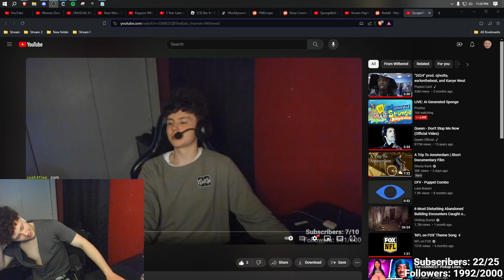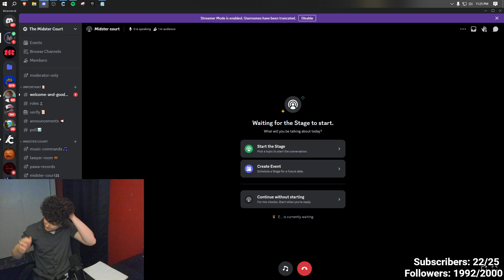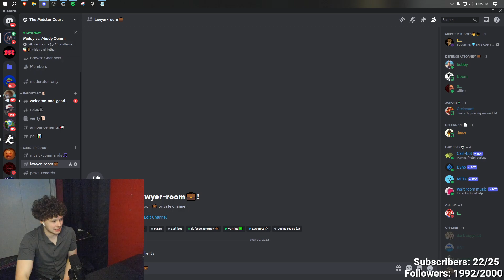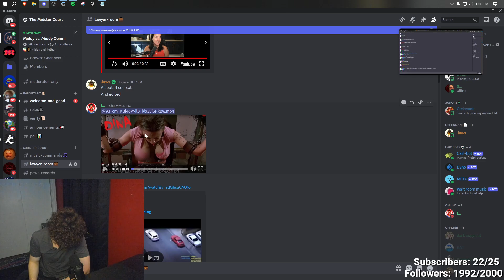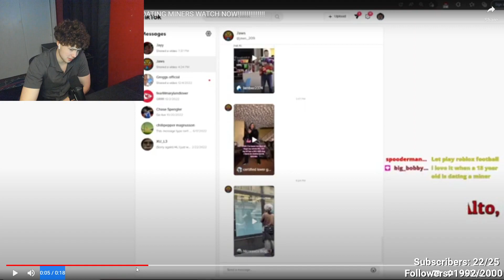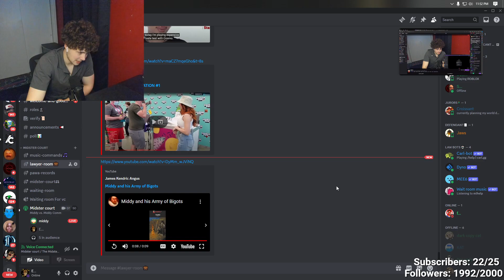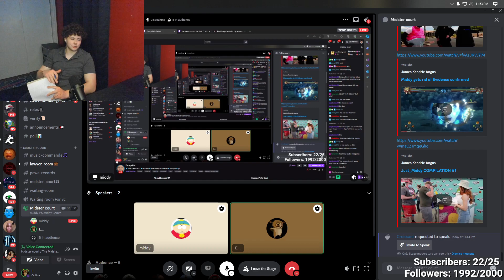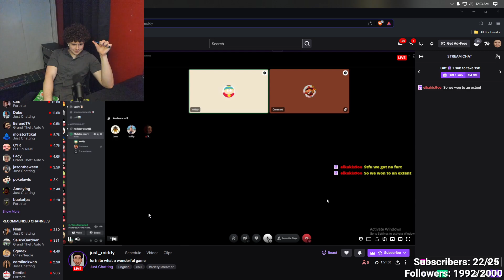MIDDY VS MIDDYS COMMUNITY